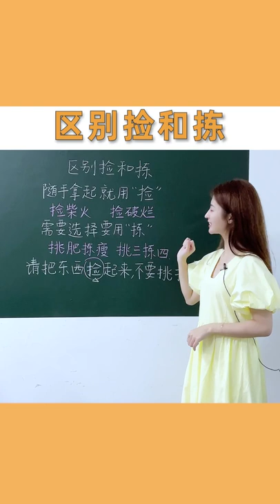“拣”和“捡”的区别#汉字#学中文#学汉语#shorts#华裔#华裔妈妈